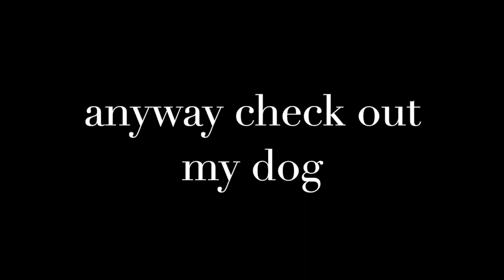Debunking COVID 19 myths but it's ASMR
I doubt anyone actually cares enough to watch this all the way through but I mean making it stopped me from screaming so it was time well spent.

References aren't in any order
1. Shan-Lu Liu, Linda J. Saif, Susan R. Weiss & Lishan Su (2020) No credible evidence supporting claims of the laboratory engineering of SARS-CoV-2, Emerging Microbes & Infections, 9:1, 505-507, DOI: 10.1080/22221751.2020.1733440
2. Aronson JK (2015). Meyler's Side Effects of Drugs: The International Encyclopedia of Adverse Drug Reactions and Interactions. Elsevier. p. 261. ISBN 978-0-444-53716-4
3. Effect of Hydroxychloroquine in Hospitalized Patients with COVID-19: Preliminary results from a multi-centre, randomized, controlled trial.
4. Boulware, D. R., Pullen, M. F., Bangdiwala, A. S., Pastick, K. A., Lofgren, S. M., Okafor, E. C., ... & Engen, N. W. (2020). A randomized trial of hydroxychloroquine as postexposure prophylaxis for Covid-19. New England Journal of Medicine
5. Correia, Sergio and Luck, Stephan and Verner, Emil, Pandemics Depress the Economy, Public Health Interventions Do Not: Evidence from the 1918 Flu (June 5, 2020). Available at SSRN